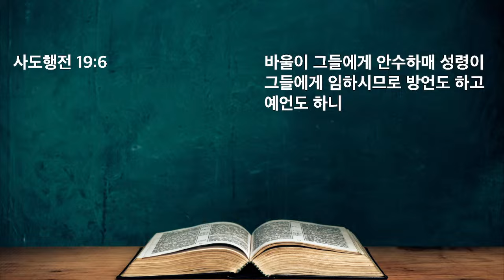새벽설교 | 온전한 복음 | 이요한 목사 | 달라스 연합교회 (06.10.2024)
사도행전 18:24-19:7